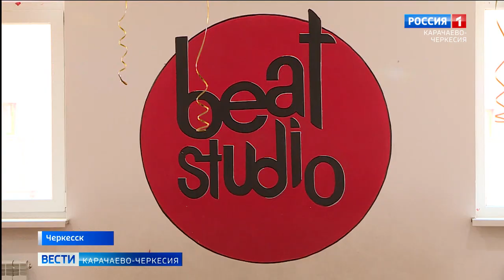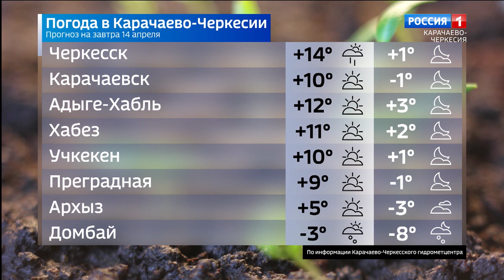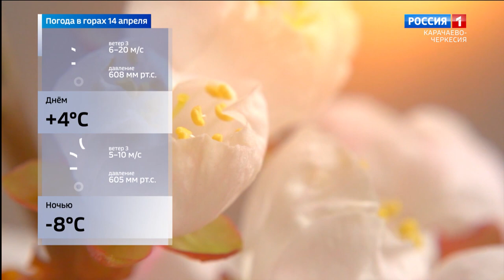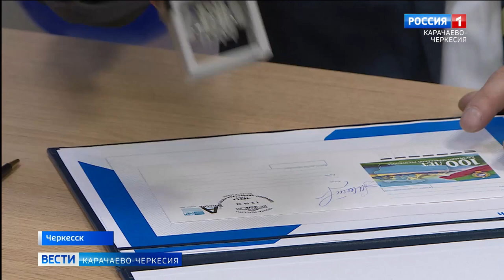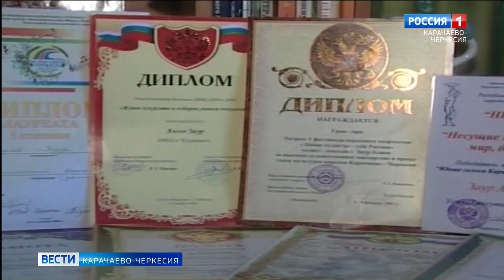Вести Карачаево-Черкесия 13.04.2022